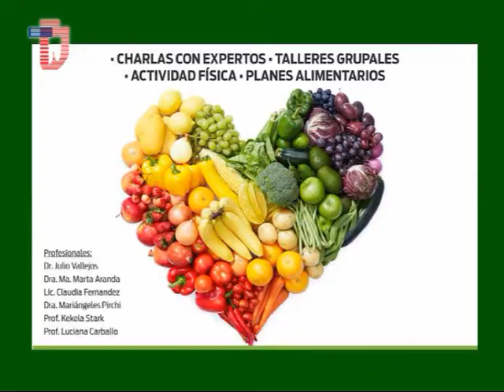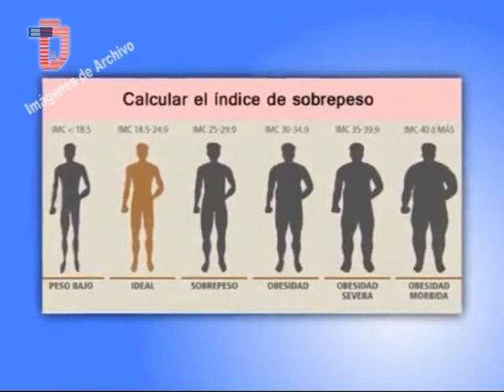Dr Julio Vallejos 2da parte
Se viene una nueva edición de la CLINICA INTENSIVA PARA BAJAR DE PESO . . .